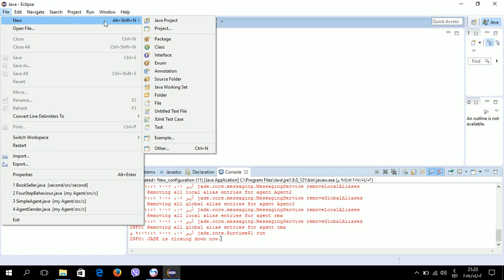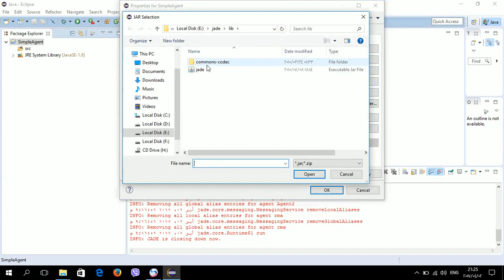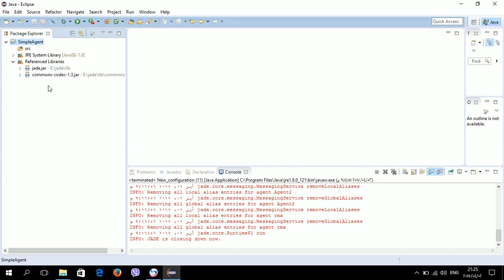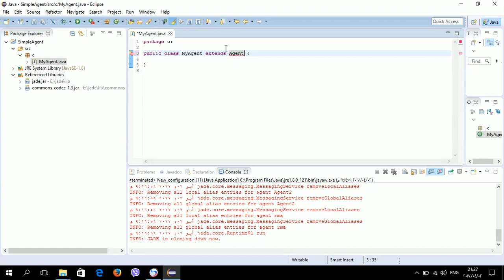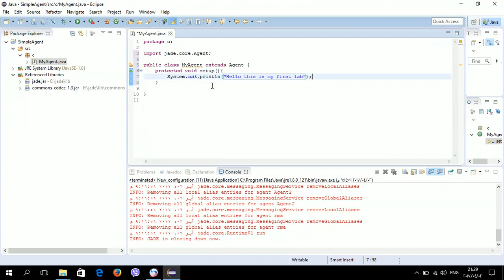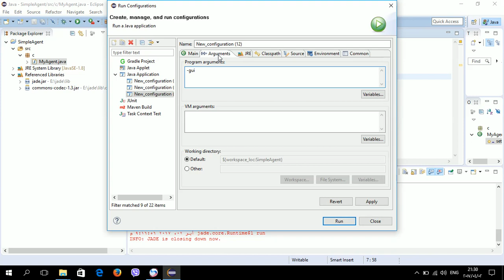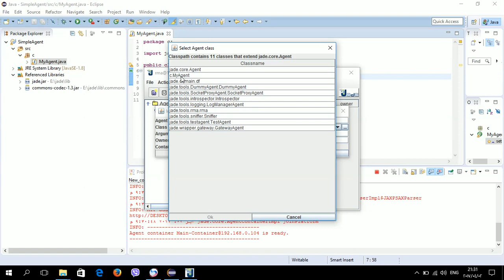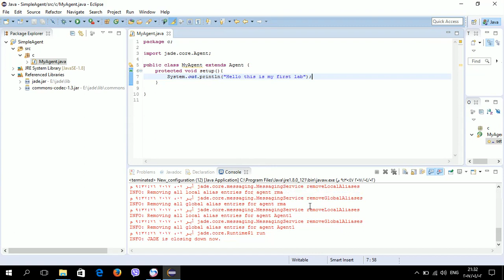Jade - Lecture One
الوكيل الذكي